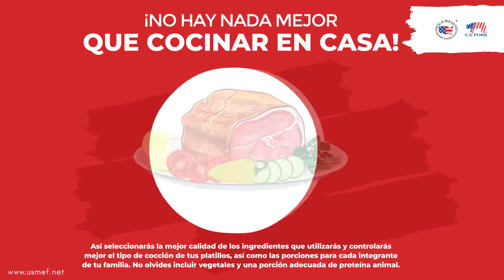Nutri Consejos por Licda. Andrea Rivera - Nutricionista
NUTRI CONSEJOS para comer sin excesos en Thanksgiving

•             Come sin excesos:
No es necesario privarse de comer, disfruta de tus platos favoritos, midiendo tus porciones así podrás disfrutar de todas las variedades de alimentos presentes

•             Planifica un menú variado y saludable incluyendo siempre proteína animal
Recuerda siempre incluir por lo menos un alimento de cada grupo de alimentos principales, carbohidratos, grasas saludables y proteína animal preferiblemente de cortes magros, una excelente opción es carne de cerdo magra

•             Come despacio y mastica bastante
¡No necesitas comer mucho de todo!, se trata de nutrir también a tu cuerpo y no solo llenarte.

•             ¡Mantente activo!
¡Sugiere actividades físicas o juegos familiares para no dejar por un lado el movimiento y qué mejor si incluimos a toda la familia!
•             ¡No hay nada mejor que cocinar en casa!
Así seleccionarás la mejor calidad de los ingredientes que utilizarás y controlarás mejor el tipo de cocción de tus platillos, así como las porciones para cada integrante de tu familia. No olvides incluir vegetales y una porción adecuada de proteína animal

•             ¡Disfruta de tu familia y agradece!
¡La familia USMEAT agradece este año por tu preferencia y estar presentes en cada platillo familiar!